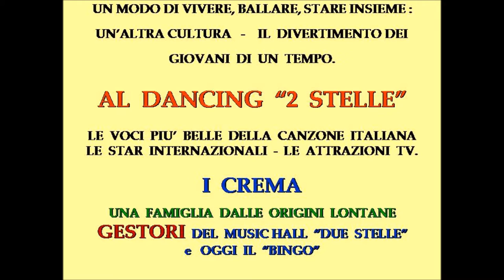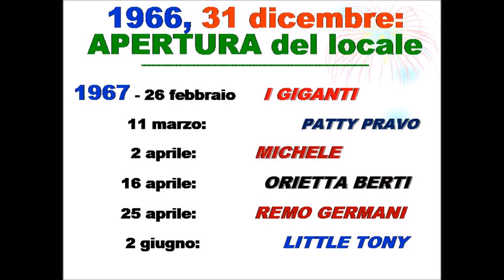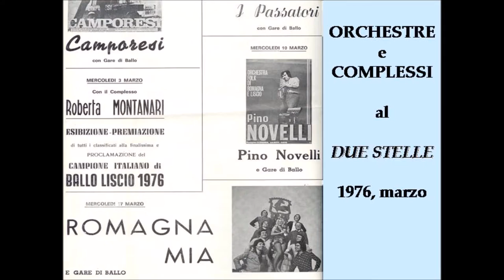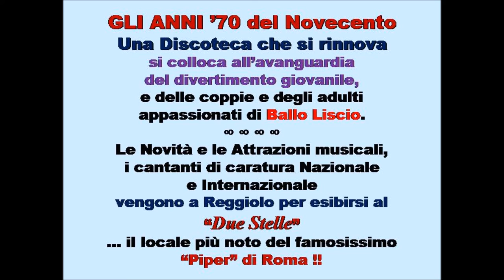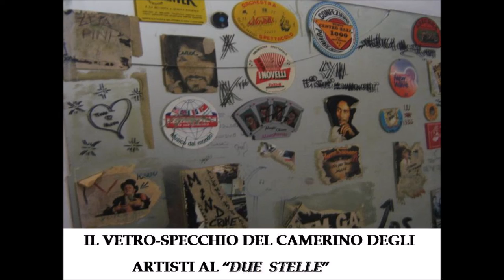50 anni di storia del 2 stelle music hall 1 Parte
Prima parte   del filmato della storia del 2 stelle